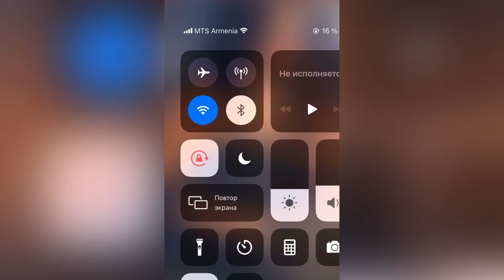Մարիամ Մելիքյանը կիսաբաց կրծքով ցուցադրել է դաջվածքը